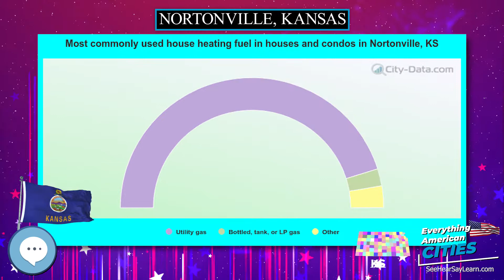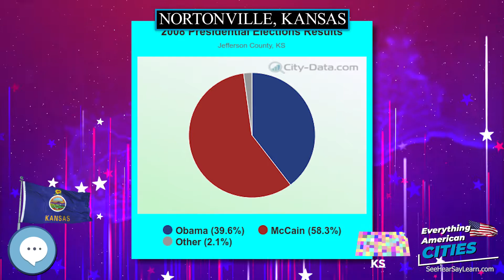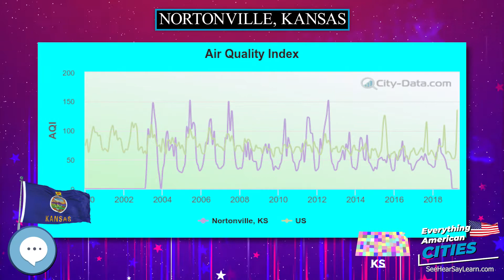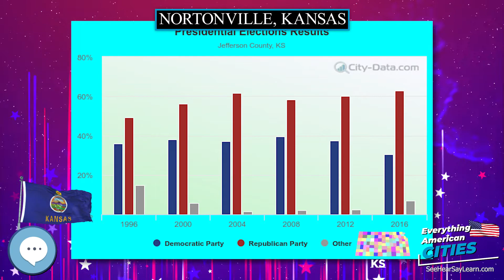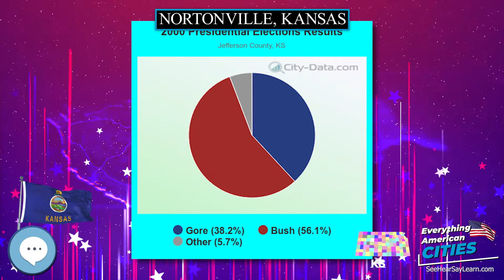Nortonville, Kansas ⭐️🌎 AMERICAN CITIES 🌎⭐️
Nortonville is a city in Jefferson County, Kansas, United States.  As of the 2010 census, the city population was 637.  It is part of the Topeka, Kansas Metropolitan Statistical Area.

Ghost Towns
Minelab GPZ 7000 Gold Nugget Metal Detector
Trending Audible Books
Link to Amazon.com